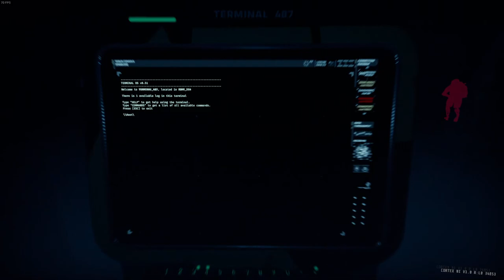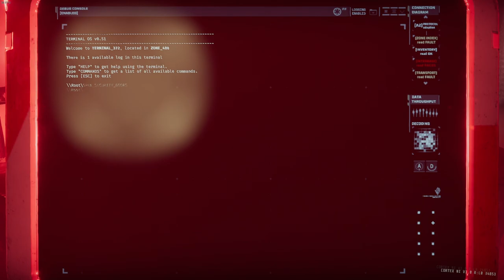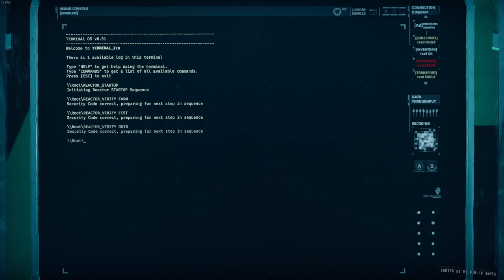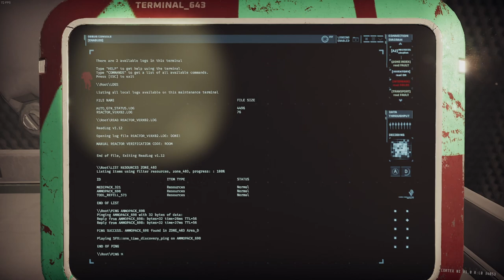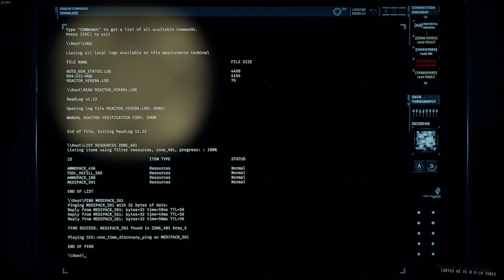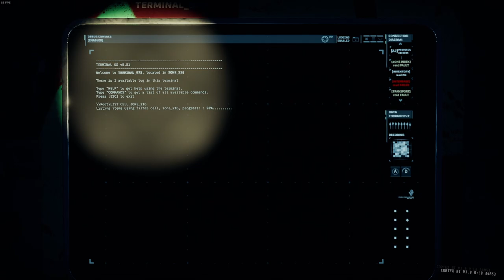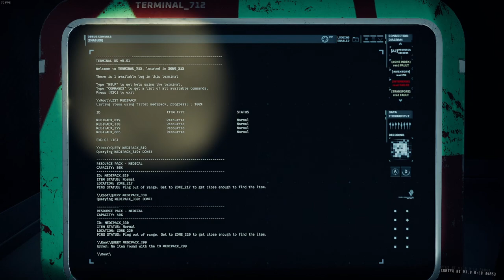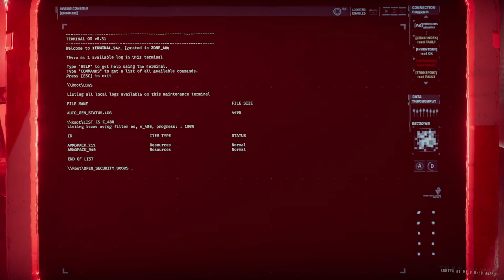GTFO Rundown 5 C2